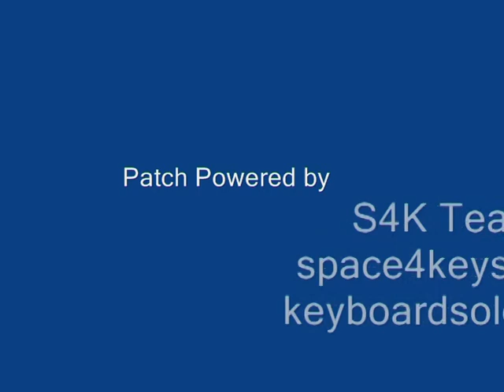S4K: Terminator Theme - Roland SH-201 & iPhone 3G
Colonna Sonora del famoso Film Terminator, in un'interpretazione un po' particolare.
Strumentazione usata: Roland SH-201 e iPhone 3G.